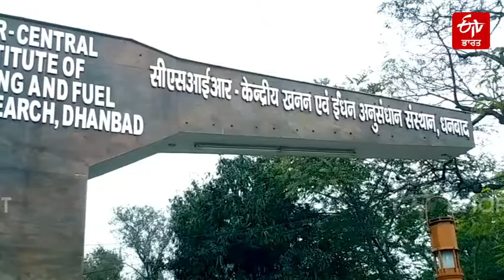ਐਲਗੀ ਨਾਲ ਮਿਟੇਗੀ ਭੁੱਖ | Algae Food Products | ETV Bharat Punjab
ਸਿਂਫਰ ਯਾਨੀ ਕੇਂਦਰੀ ਮਾਈਨਿੰਗ ਅਤੇ ਫਿਊਲ ਰਿਸਰਚ ਇੰਸਟੀਚਿਊਟ ਦੇ ਵਿਗਿਆਨੀ ਇਨ੍ਹੀਂ ਦਿਨੀਂ ਐਲਗੀ ਤੋਂ ਖਾਣ ਪੀਣ ਦੀਆਂ ਚੀਜ਼ਾਂ ਬਣਾਉਣ ਦੀ ਕੋਸ਼ਿਸ਼ ਕਰ ਰਹੇ ਹਨ। ਐਲਗੀ ਆਮ ਤੌਰ 'ਤੇ ਤਲਾਬਾਂ, ਰੈਜ਼ਰਵਾਇਰ ਅਤੇ ਨਦੀਆਂ ਵਿੱਚ ਪਾਈ ਜਾਂਦੀ ਹੈ। ਇਹ ਇੱਕ ਅਜਿਹਾ ਪੱਤਿਆਂ ਨਾਲ ਭਰਪੂਰ ਪੌਦਾ ਹੈ ਜੋ ਜੜ੍ਹਾਂ, ਤੰਦਾਂ ਅਤੇ ਪੱਤਿਆਂ ਵਿੱਚ ਵੰਡਿਆ ਨਹੀਂ ਜਾਂਦਾ। ਐਲਗੀ ਦੀਆਂ ਕੁੱਝ ਕਿਸਮਾਂ ਨੁਕਸਾਨਦੇਹ ਹਨ ਜਦੋਂ ਕਿ ਕੁੱਝ ਭੋਜਨ, ਦਵਾਈ ਅਤੇ ਖੇਤੀ ਲਈ ਵਰਤੀਆਂ ਜਾ ਸਕਦੀਆਂ ਹਨ।